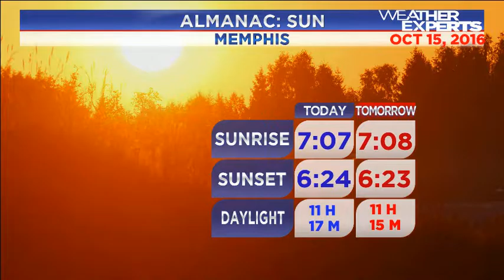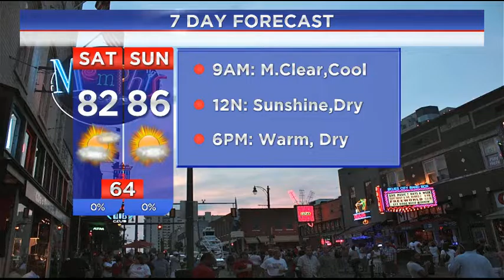WREG-TV Weather Overtime for Saturday AM 10.15.16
WREG Meteorologist Austen Onek takes an in-depth look at the forecast for Saturday Morning, October 15.